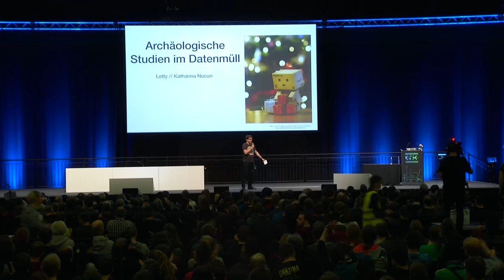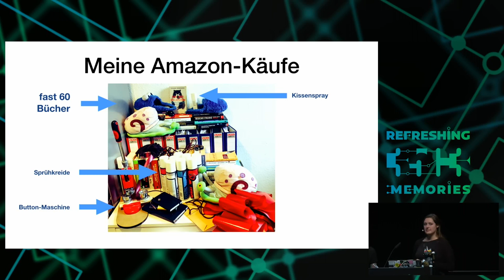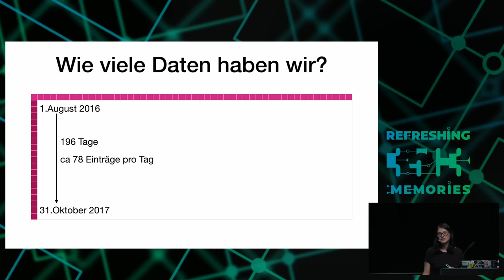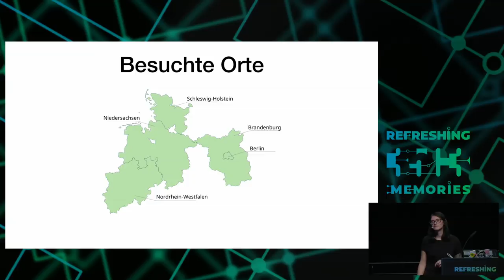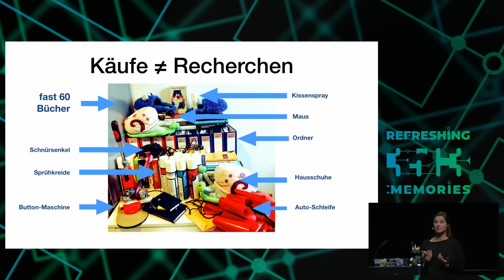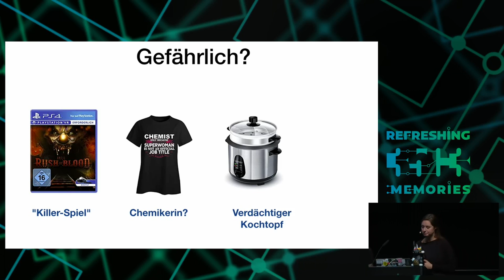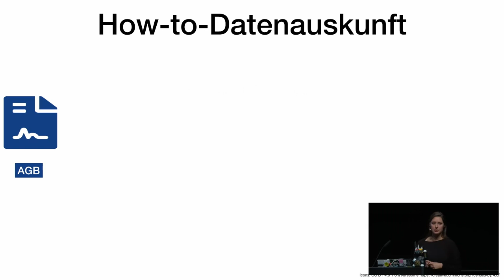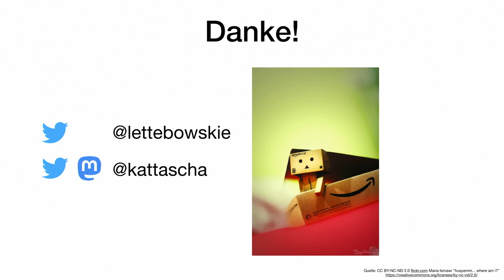35C3 - Archäologische Studien im Datenmüll - english translation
Welche Daten speichert Amazon über uns?

Jeder Nutzer hat das Recht bei seinen Dienstanbietern eine Kopie seiner Daten anzufordern. Doch wer macht das schon? Wir haben genau das getan. Das Ergebnis war nicht nur eine intensive und emotionale Brieffreundschaften mit der Datenschutz-Abteilung von Amazon. Das Ganze hat auch sehr viel Datenmüll zu Tage befördert.

Jeder Nutzer hat das Recht bei seinen Dienstanbietern eine Kopie seiner Daten anzufordern. Doch wer macht das schon? Wir haben genau das getan. Das Ergebnis war nicht nur eine intensive und emotionale Brieffreundschaft mit der Datenschutz-Abteilung von Amazon. Das Ganze hat auch sehr viel Datenmüll zu Tage befördert. Amazon schickte eine Tabelle mit den letzten 15.000 Klicks – zu jedem Eintrag gab es bis zu 50 zusätzliche Angaben.

Auf den ersten Blick war klar: In diesen Datenbergen lohnt es sich zu wühlen. Genau das haben wir in den darauf folgenden Monaten getan. Mit einigen Analysen haben wir nach Auffälligkeiten und Mustern gesucht und diese auch gefunden. Amazon weiß, wann wir wo unterwegs waren, wie es um die Qualität unserer Internetverbindung steht, wie es um die Häufigkeit von um Familienbesuchen bestellt ist und und welche Zeitung wir lesen.

Der Vortrag erklärt auf unterhaltsame und kurzweilige Weise, was sich aus unserem Datenmüll mit einfachen Mitteln alles herauslesen lässt. Und warum es problematisch ist, wenn Amazon unsere Vorlieben irgendwann besser kennt, als enge Freunde. Als Bonus geben wir Euch noch die wichtigsten Tipps & Kniffe auf den Weg, wie ihr auch bei unkooperativen Unternehmen an Eure eigene Datenauskunft kommt.

Letty Katharina Nocun